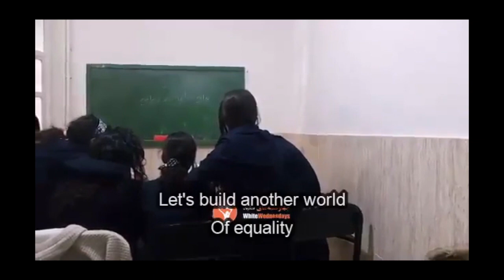لحظه زيباى زندگى: چهارشنبه هاى سفيد و زنان عليه حجاب اجبارى